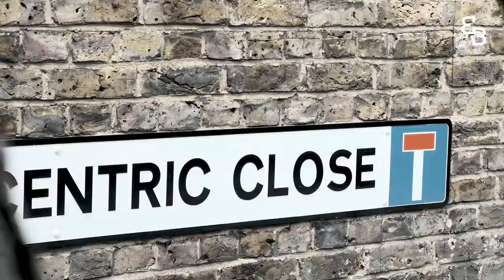Centric Close, Camden | Cinematic Real Estate Video | Commercial Property Tour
Cinematic commercial real estate tour. Created for Ellis Brown Commercial. Shot in Camden, Central London. Property located at Centric Close.